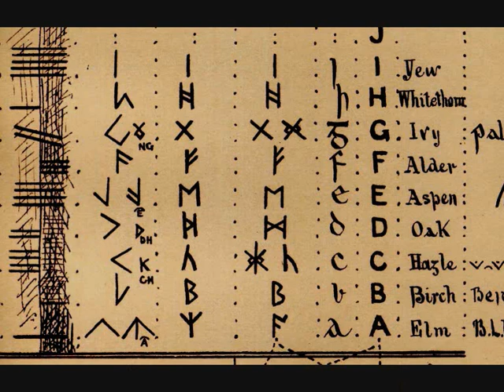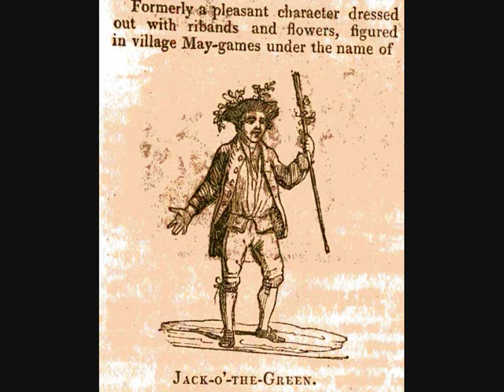Wildwoodalia Picture Show - shown first at Wysing Arts on November 10 2012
Nigel Pennick's 'Wildwoodalia' picture show, first shown at Wysing Arts as the opening of the Forest residency, November 10, 2012. The Forest as a theme, from primal days through the shamanic consciousness of the Celtic Tree Alphabets and keeping up the day with greenery and the Green Man and Robin Hood to the destruction of forests and woodland by agricuture, industry and war. Original music by Nigel Pennick played on mountain dulcimer, guitar, harmonica, kantele, Anglia Harp and one-row melodeon.